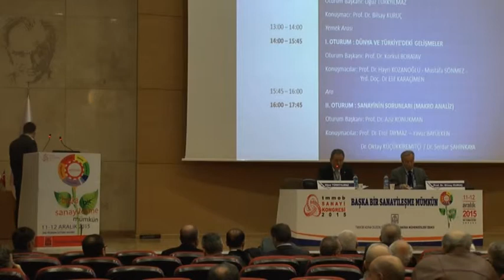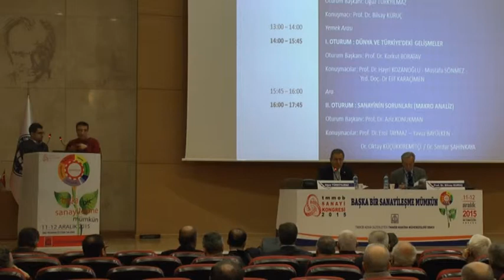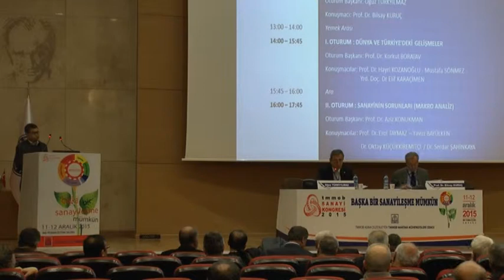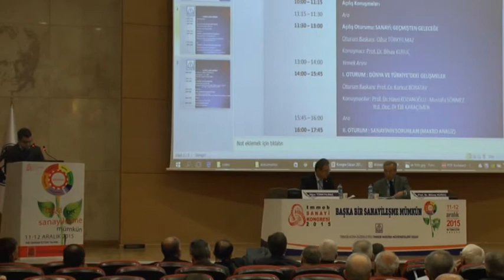Açılış Oturumu "Sanayi Geçmişten Geleceğe"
TMMOB SANAYİ KONGRESİ 2015